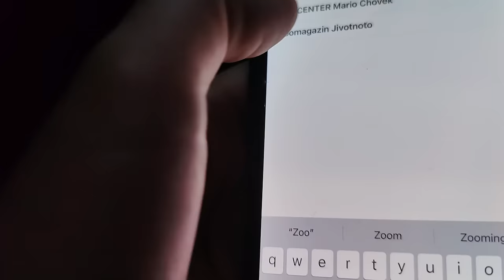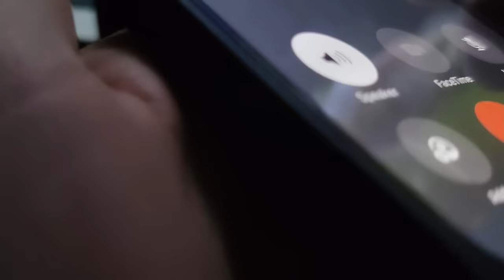КУПИХМЕ РЯДКА ЖЕНСКА РИБА и ХВЪРЛИ ХАЙВЕР!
Taкъмите, които ползвам са:
► ВЪДИЦИ за ЩУКА, БЯЛА РИБА и РАСПЕР, ЛАВРАК, ЛЕФЕР, БАРАКУДА: